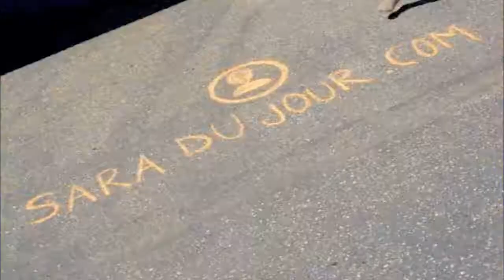CHOREOGRPHIC TOOLS: EP-104 "ACCUMULATION"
AC・CU・MU・LA・TION
The building of a phrase of movement that starts with the first movement each time before adding a new movement. Example: A, AB, ABC
     - Used choreographically to fill the first 30 seconds to 1 minute of the selected piece of music before the beat drops.